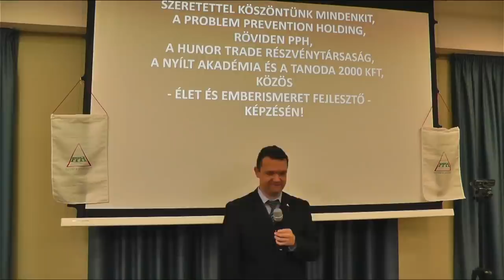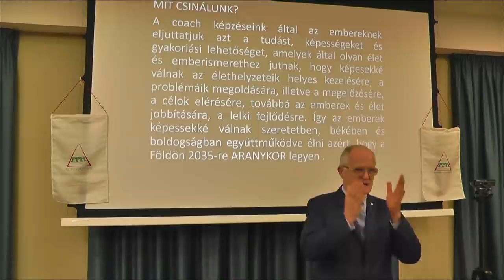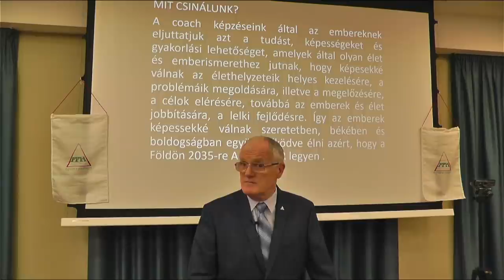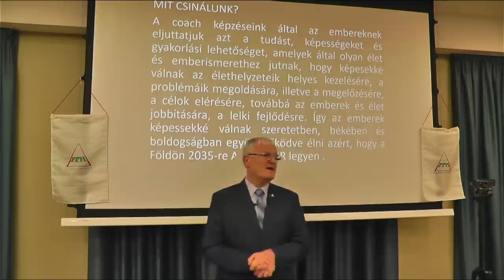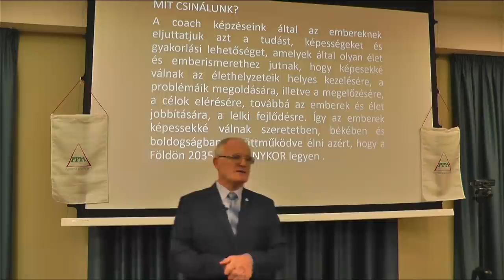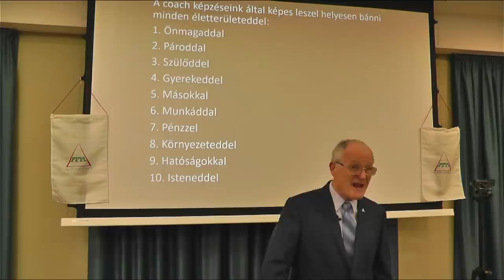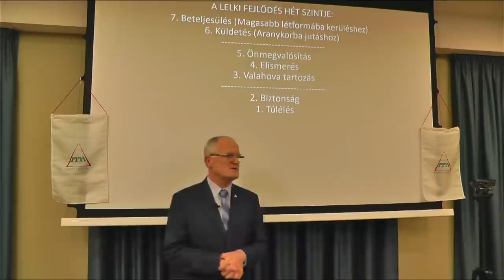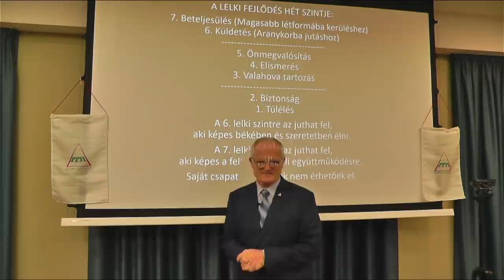2021 11 21 02 - HOGYAN VALÓSÍTHATOD MEG AZT A KÜLDETÉSEDET, AMIÉRT SZÜLETTÉL - Szedlacsik Miklós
Hogyan valósíthatod meg azt a küldetést, amiért születtél. Szedlacsik Miklós mester-coach ingyenes előadása. A PPH - Nyílt Akadémia képzése. Tudás és képességek a lelki fejlődésért, a szabad, tudatos, boldog életért és az Aranykorért! Hozzáférhetsz a tudáshoz a következő linkre kattintva a weboldalunkon!